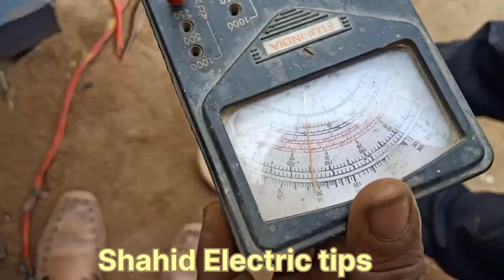15kva 3phes generator alternator load nahin le pa is fault ko Sahi karenge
15kva 3 face generator alternator repairing and testing generator alternator kaise banaen alternator banane ka tarika  15 kva generator winding data ke sath